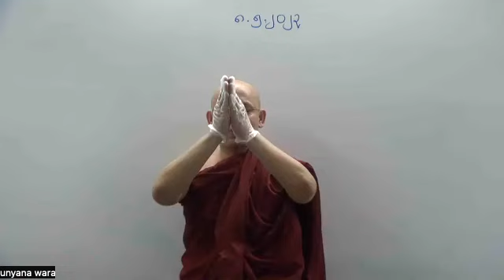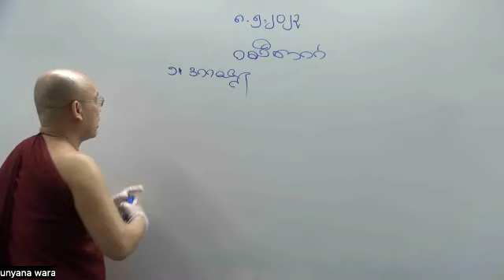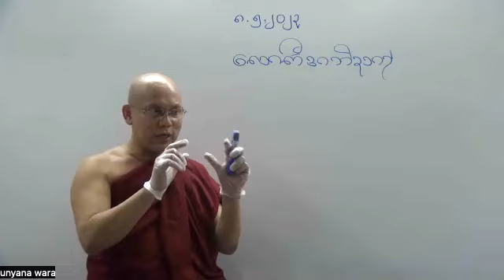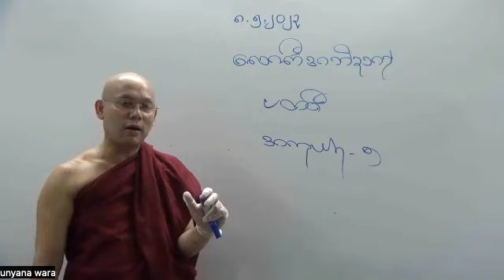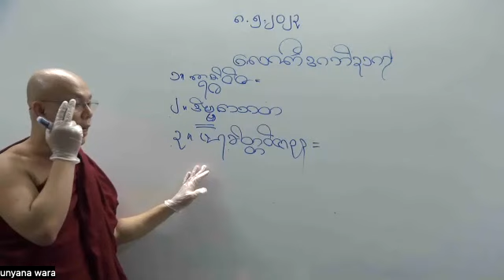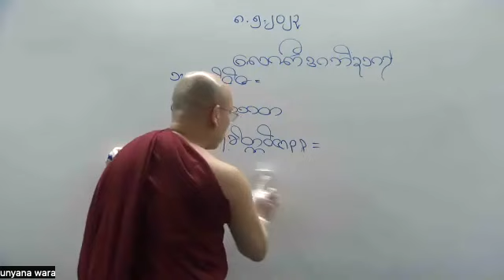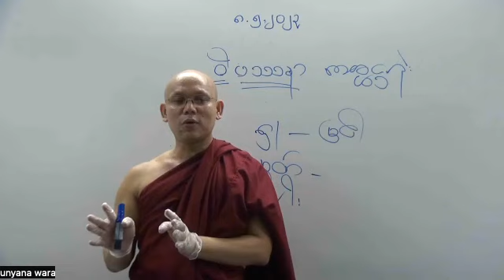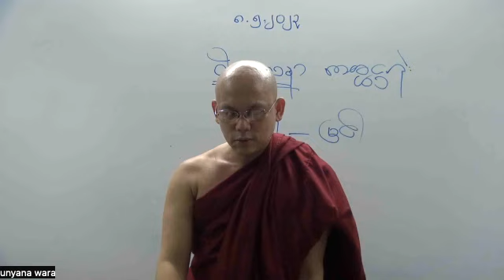Abidhamma Level 3 - Kamathan - Part 24 - 08-05-2023